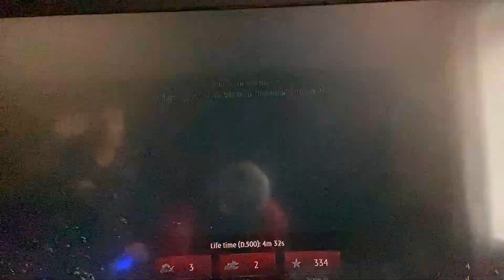War thunder is sick